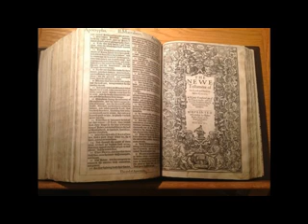0014 Jesus Said Series KJV Matthew 8 Granting Demons Request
0014 Jesus Said Series KJV Matthew 8 Granting Demons Request